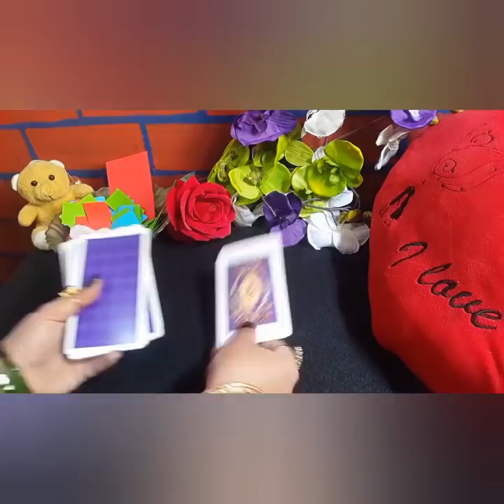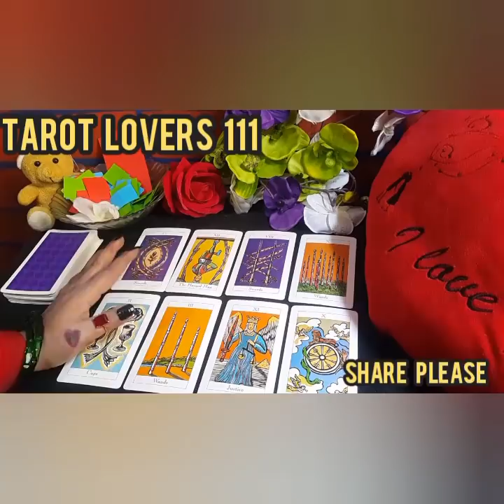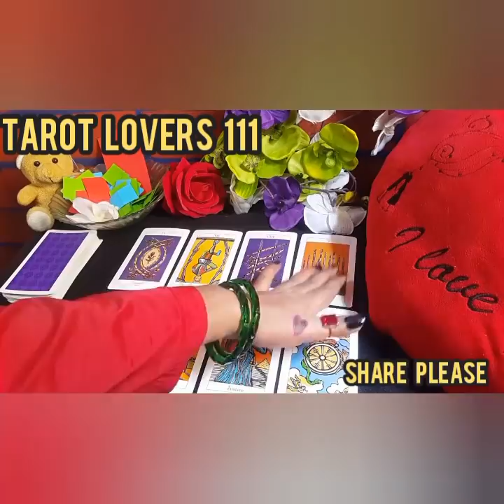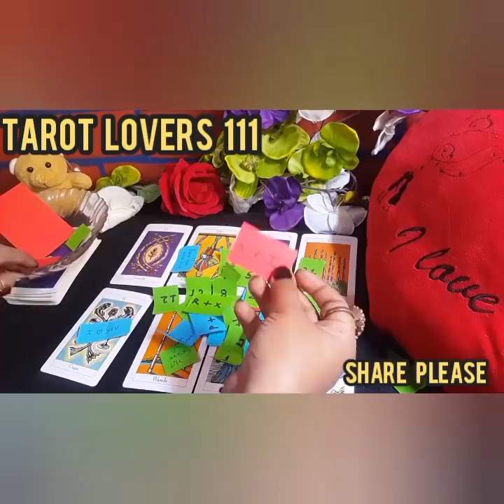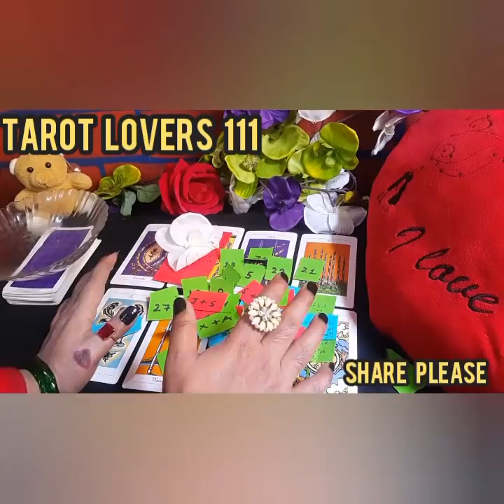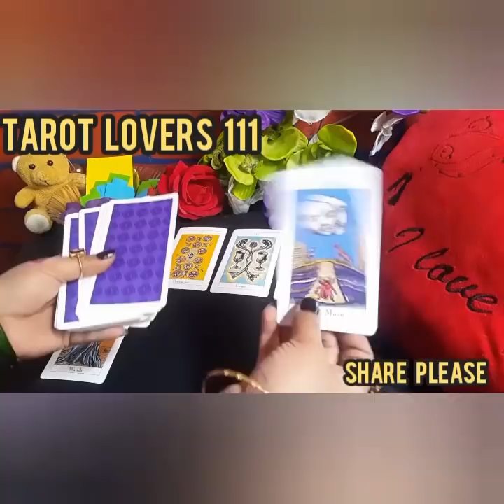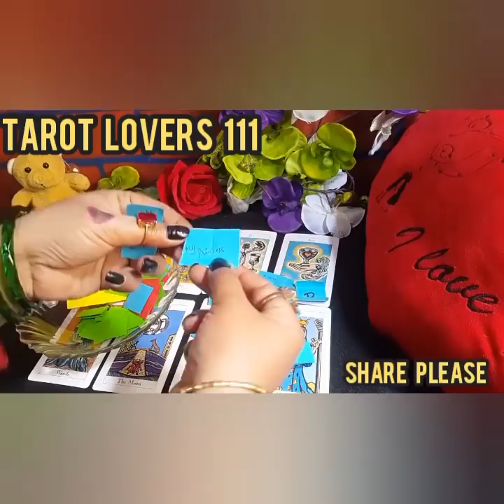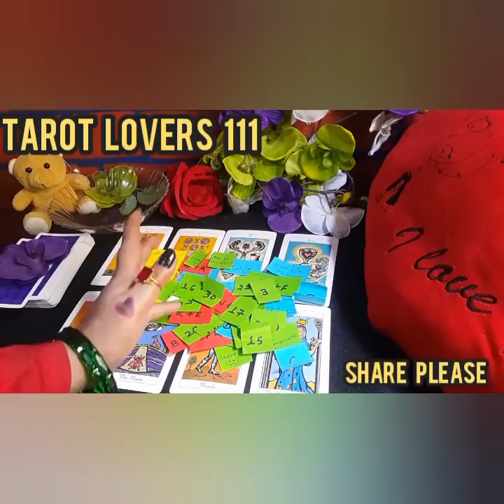💕💕Kya Woh Wapas Aayenge? क्या वो वापस आएगे? Will They Come Back?Pick A Card-Timeless Reading💕💕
Time Stamps:
Pile 1 : 2:46
Pile 2: 20:37